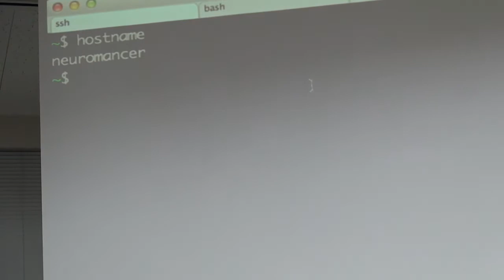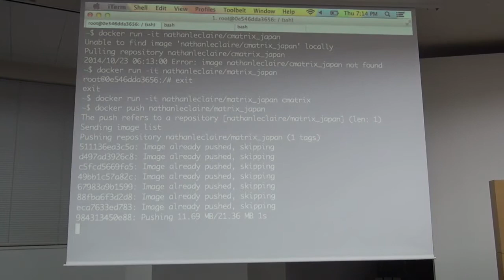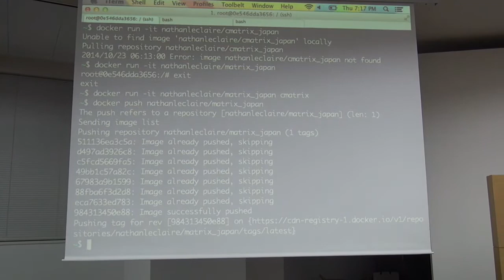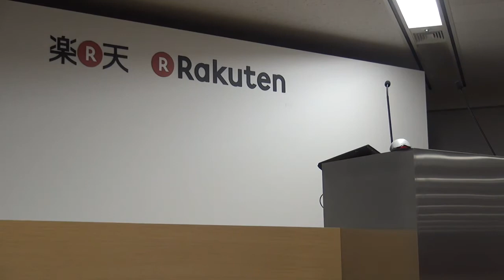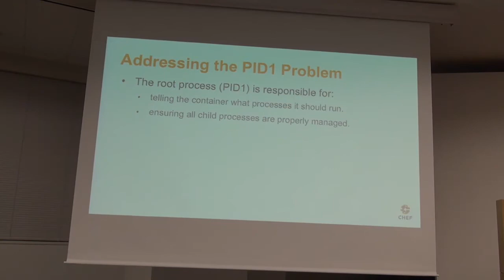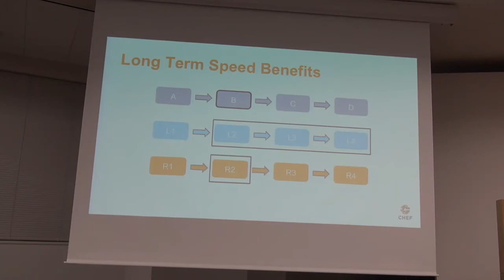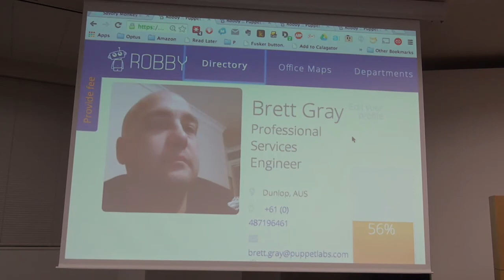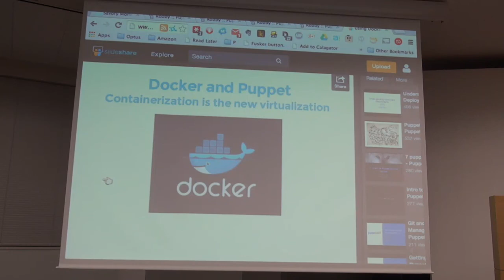[RakutenTechConf2014][Pre-Event](new) CDOP Communities meetup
Pre-Event : Communities meetup Chef, Docker, Openstack, Puppet
Rakuten Technology Conference 2014 (23, Oct 2014)